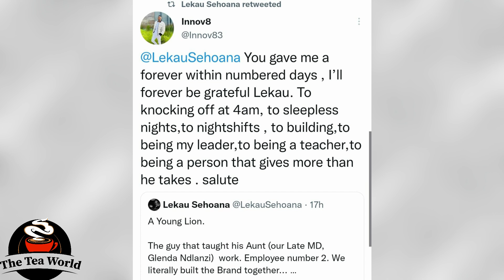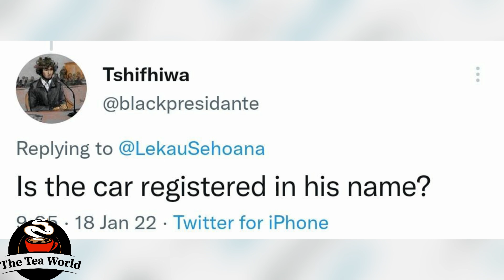What Drip Lekau Did For His Employee Will Live You In Tears